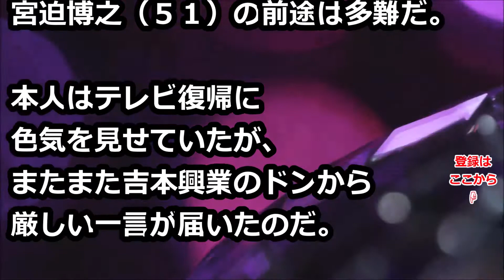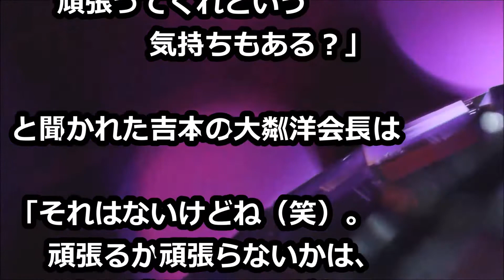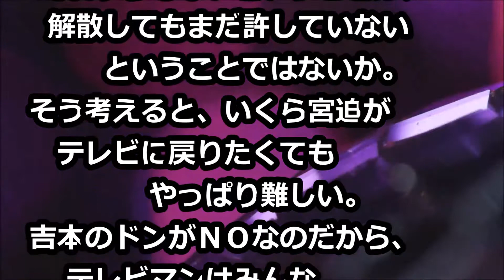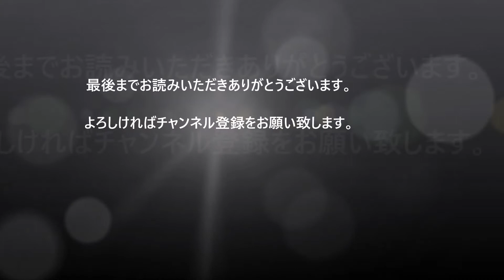宮迫博之に追い打ち！ 吉本興業のドンは全く許していない！ TV復帰は絶望的！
またまた吉本興業のドンから厳しい一言が届いた